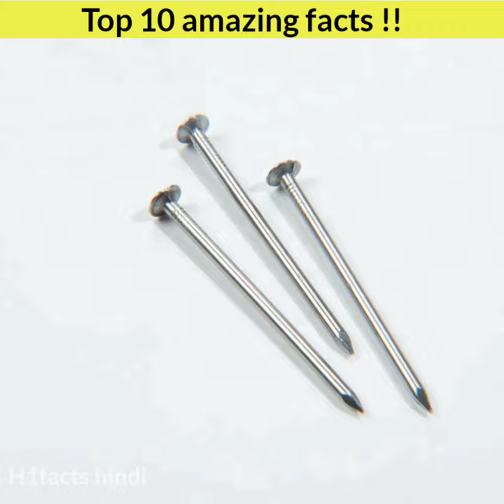Harpy eagle||worlds biggest eagle||top 10 amazing facts#shorts